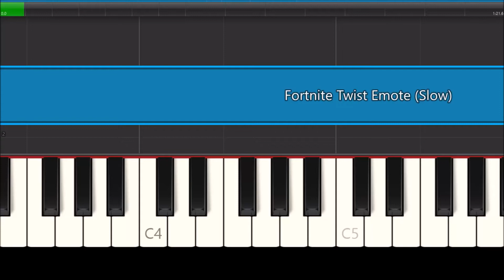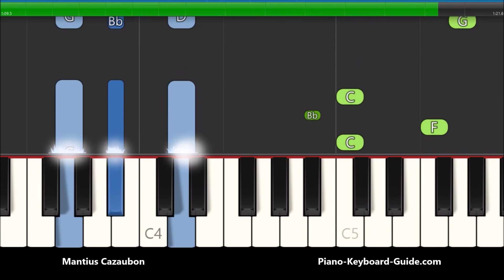Fortnite Twist Emote/Dance Slow Piano Tutorial